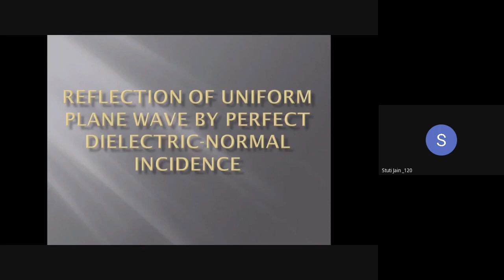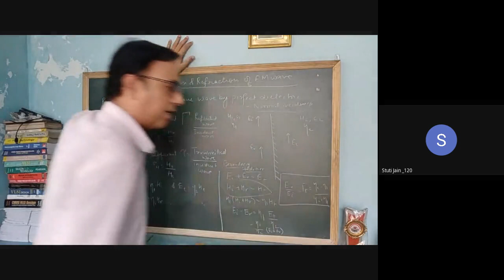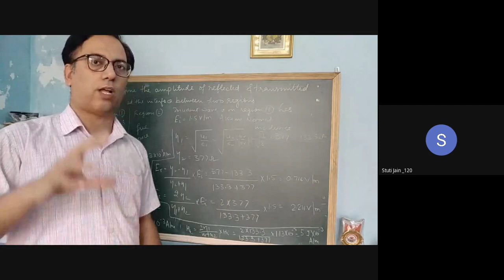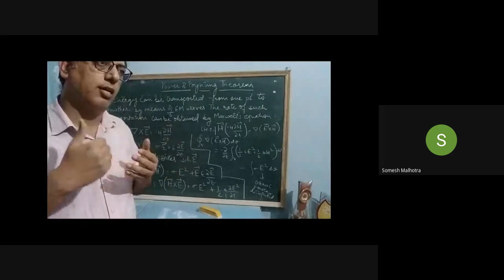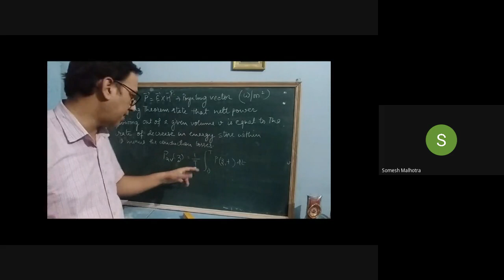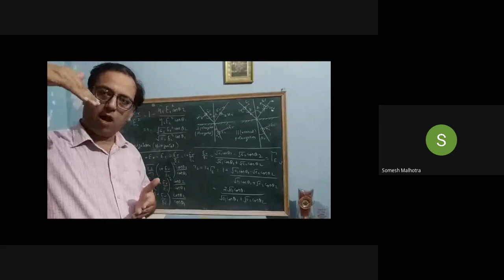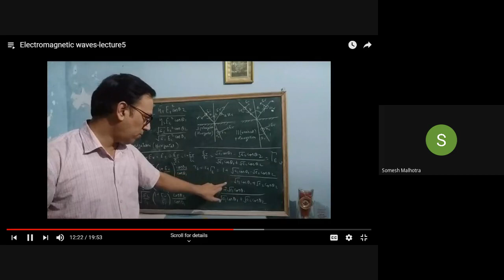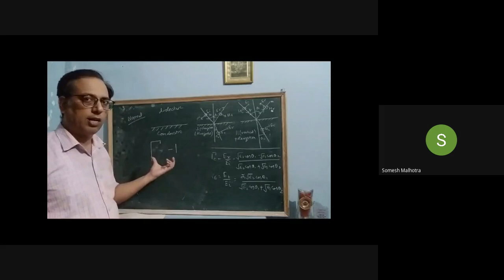EMFT Class 2021 05 27 Somesh Kr Malhotra